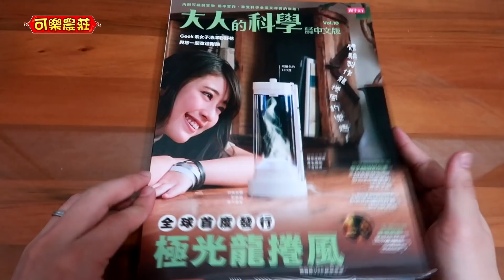大人的科學#10 極光龍捲風 龍捲風也能DIY!? [小高開箱&DIY]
粉絲寄禮請寄至：
32088 桃園市中壢區東明街78號 可樂農莊收 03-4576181
如需店到店請至FB私訊:
►Prev上一部：整箱滿滿的史萊姆 粉絲寄禮by糜璇Mi Xuan
拍攝：中壢可樂農莊桌上遊戲